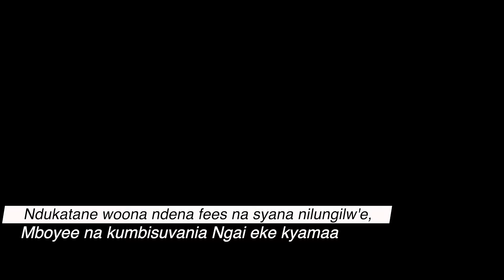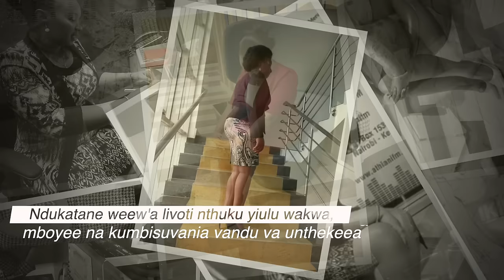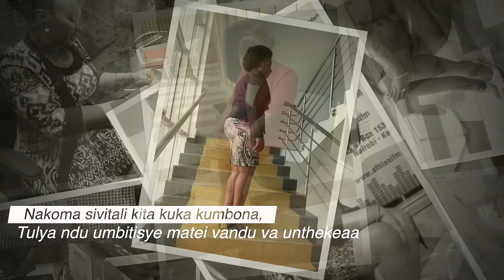Mercy Mawia - Ndukatane